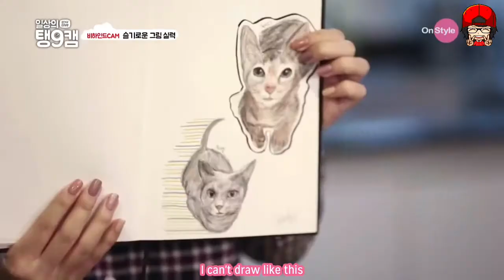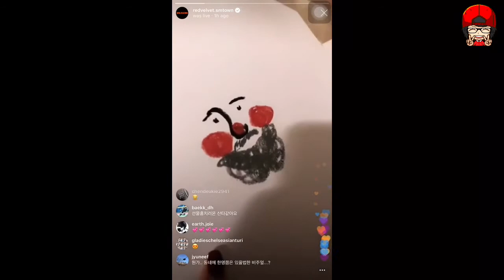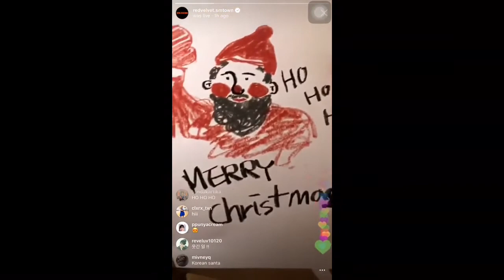Red velvet Seulgi drawing skills